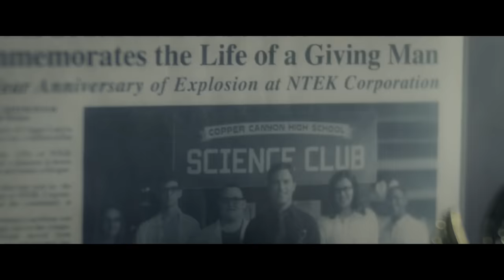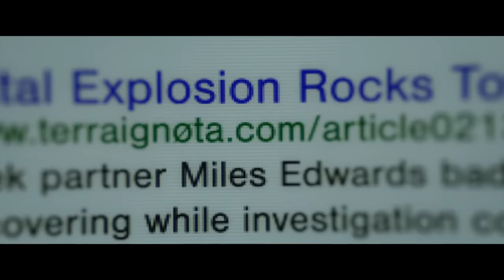A Boy Inherits The Most Powerful Armour From His Father Who Turned Out to Be An Alien. In Hindi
A Boy Inherits The Most Powerful Armour From His Father Who Turned Out to Be An Alien. In Hindi, School Boy Realised That He Has A Suit Build Inside Him like Iron Man. Explained In Hindi , movie explained in hindi, cartoon movie in hindi, animated movie in hindi, film explanation hindi